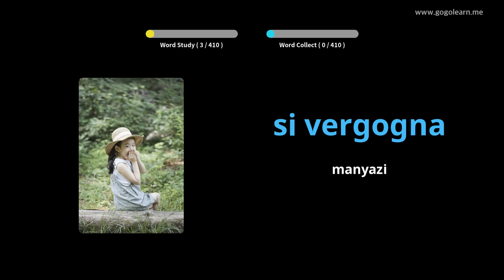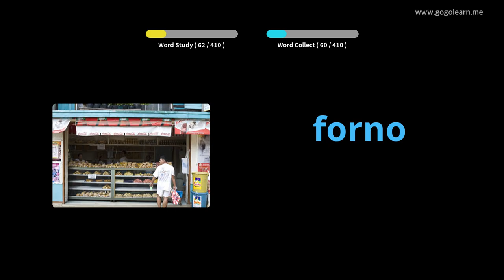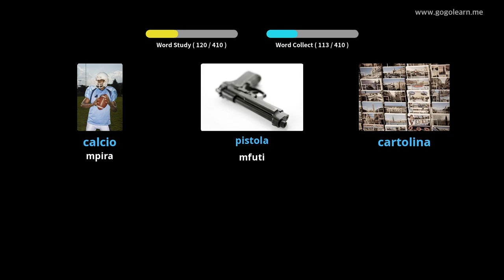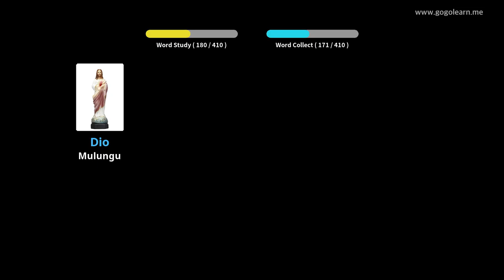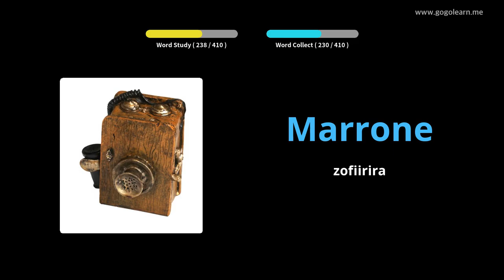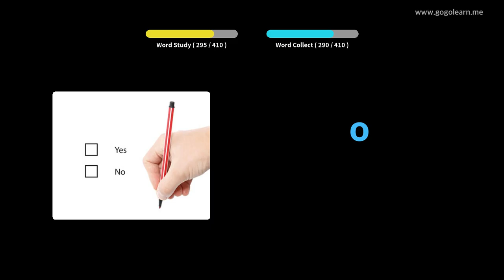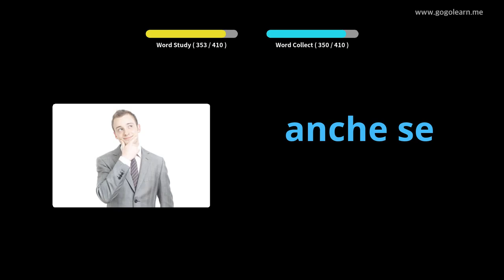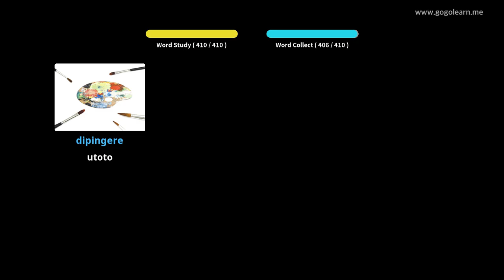Italian Vocabulary Sekondale 2 | Golearn